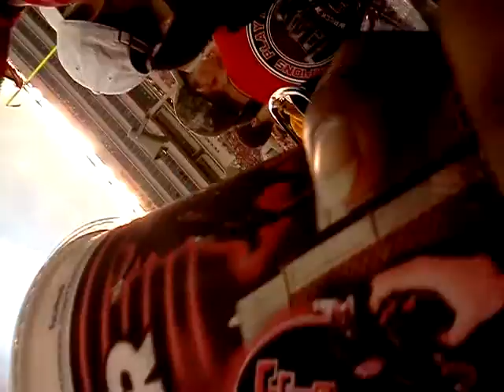Texas State vs Texas Tech Red Raiders 9.3.11 Part 5